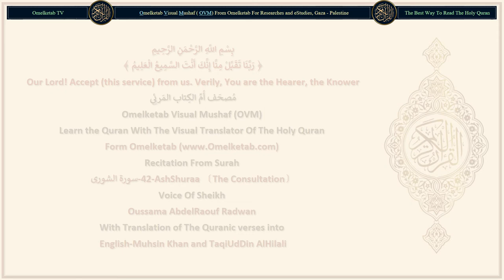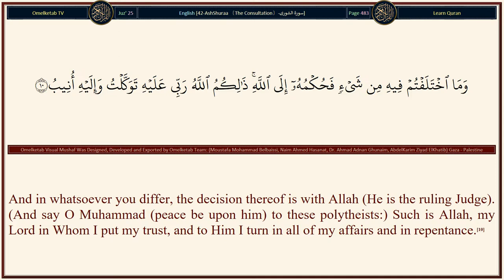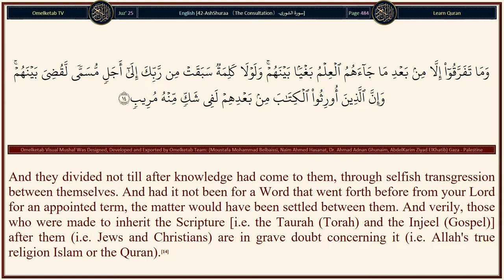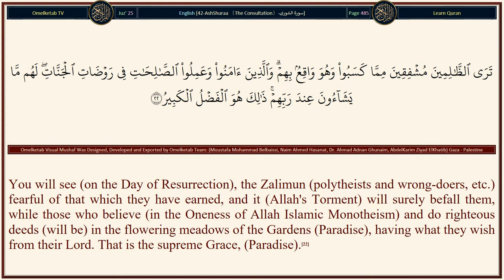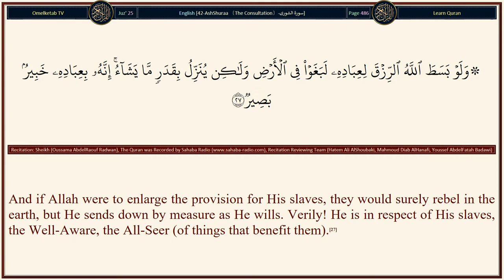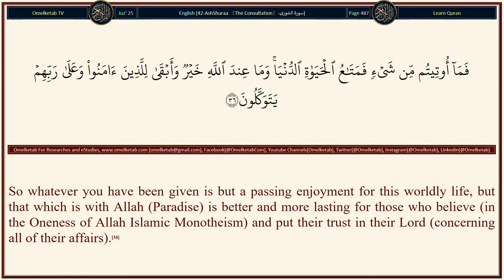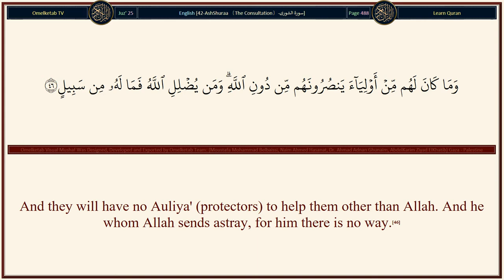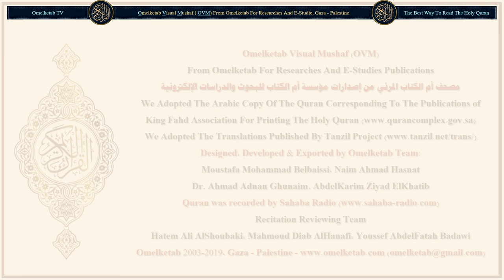42 AshShuraa 〔The Consultation〕 سورة الشورى English Muhsin Khan and TaqiUdDin AlHilali Radwan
42-AshShuraa 〔The Consultation〕-سورة الشورى-English-Muhsin Khan and TaqiUdDin AlHilali-Radwan... [To Him belongs all that is in the heavens and all that is in the earth, and He is the Most High, the Most Great.(4)Nearly the heavens might rent asunder from above them (by His Majesty), and the angels glorify the praises of their Lord, and ask for forgiveness for those on the earth, verily, Allah is the Oft-Forgiving, the Most Merciful.(5)And as for those who take as Auliya' (guardians, supporters, helpers, protectors, etc.) others besides Him [i.e. they take false deities other than Allah (as) protectors, and they worship them] Allah is Hafiz (Protector) over them (i.e. takes care of their deeds and will recompense them), and you (O Muhammad (peace be upon him)) are not a Wakil (guardian or a disposer of their affairs) over them (to protect their deeds, etc.).(6)And thus We have inspired unto you (O Muhammad (peace be upon him)) a Quran (in Arabic) that you may warn the Mother of the Towns (Makkah) and all around it. And warn of the Day of Assembling, of which there is no doubt, when a party will be in Paradise (those who believed in Allah and followed what Allah's Messenger (peace be upon him) brought them) and a party in the blazing Fire (Hell) (those who disbelieved in Allah and followed not what Allah's Messenger (peace be upon him) brought them).(7)And if Allah had willed, He could have made them one nation, but He admits whom He wills to His Mercy. And the Zalimun (polytheists and wrong-doers, etc.) will have neither a Wali (protector) nor a helper.(8)Or have they taken (for worship) Auliya' (guardians, supporters, helpers, protectors, etc.) besides Him? But Allah, He Alone is the Wali (Protector, etc.). And it is He Who gives life to the dead, and He is Able to do all things.(9)And in whatsoever you differ, the decision thereof is with Allah (He is the ruling Judge). (And say O Muhammad (peace be upon him) to these polytheists:) Such is Allah, my Lord in Whom I put my trust, and to Him I turn in all of my affairs and in repentance.(10)The Creator of the heavens and the earth. He has made for you mates from yourselves, and for the cattle (also) mates. By this means He creates you (in the wombs). There is nothing like unto Him, and He is the All-Hearer, the All-Seer.(11)To Him belong the keys of the heavens and the earth, He enlarges provision for whom He wills, and straitens (it for whom He wills). Verily! He is the All-Knower of everything.(12)]

Surah Name: 42-AshShuraa 〔The Consultation〕-سورة الشورى